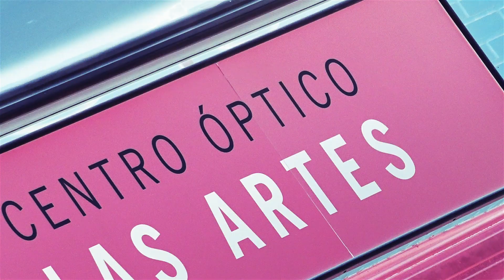Gafas OAKLEY graduadas PROGRESIVAS fotocromáticas 1-3 con espejo azul || centro óptico LAS ARTES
En este vídeo verás unas gafas d eOakley graduadas progresivas con lente fotocromática 1-3 de espejo azul. Las lentes fotocromáticas se adaptan con la luz y se van oscureciendo en función de la luz solar que reciben. Cuando son espejadas, te aportan un extra de confort ya que el espejo hace que los rayos del sol reboten en la superficie de la lente y no pasen al ojo.
Oakley solo puede graduar sus lentes con fotocromático espejado en plata pero si te gusta darle color a tus gafas de ciclismo graudadas, tienen varias opciones.
Rafa escogió las lentes con espejo azul pero podrás escoger entre rosa, naranja, oro...
Si quieres conocer todos los modelos de Oakley que se pueden graduar, nuestro BLOG te interesa:

Somos ópticos especializados en gafas de ciclismo graduadas.
Si quieres leer el post más completo sobre gafas de ciclismo graduadas, te dejamos aquí nuestro post:

Si quieres ponerte en contacto con nosotros, puedes hacerlo de todas estas maneras 😉:

 ⭐Si quieres venir a visitarnos a nuestra óptica física en Valencia capital, hazlo siempre con cita previa⭐
Este es nuestro HORARIO de atención al público:

De lunes a Viernes de 9:30-13:30 horas
Por las tardes de 17:00-20:00 horas
Sábados cerrados.